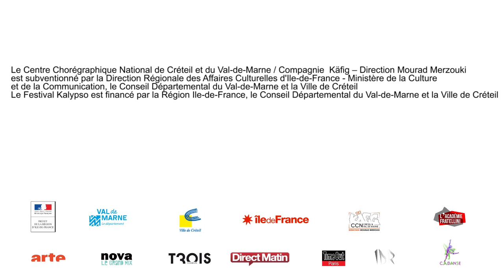Battle Kalypso #3 Interview Mourad Merzouki, Valérie Fratellini et Bouside Aït Atmane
Le Battle Kalypso s'installe à L'Académie Fratellini avec un concept innovant mêlant générations, cirque, danse hip-hop et création.
Mourad Merzouki et Valérie Fratellini, membres du jury ainsi que Bouside Aït Atmane collaborateur artistique vous invitent ensemble à participer à cet événement.